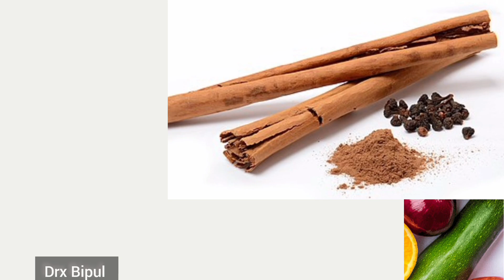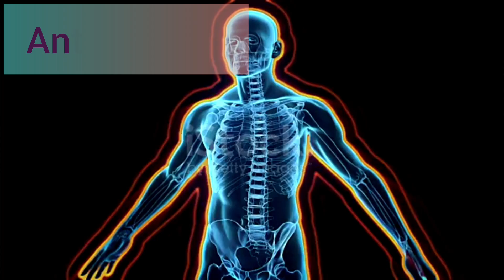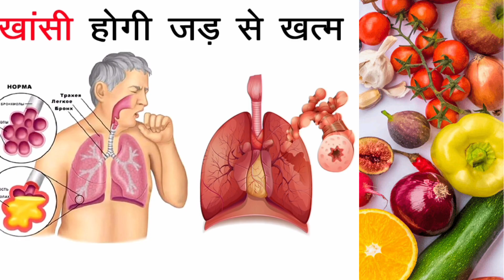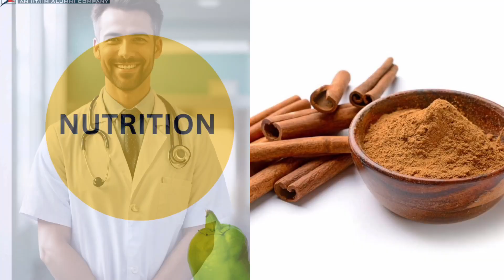"दालचीनी"! निरोग और स्वास्थ्य का वरदान! 7 प्रकार के रोगों से छुटकारा!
"7 Surprising 😱 Way Of Cinnamon To BOOST Boost Your Health"!
hey Guy's
I'm  going to share with you A Huge Benifits of Herbal Material cinnamon
1 Boost Your Immunity"!
2 Improve Digestion
3 Protect form Diseases
4 Antiviral, Antibacterial, Antifungal.  Property
5 Antioxidant property
and many more Benifits with No Side effects
Available in every indian kitchen You shoul Include Cinnamon in Your diet.

Your Quiry

03👉 KON SI DAWA KIS KAM AATI HAI

And press the Well Icon for new Video